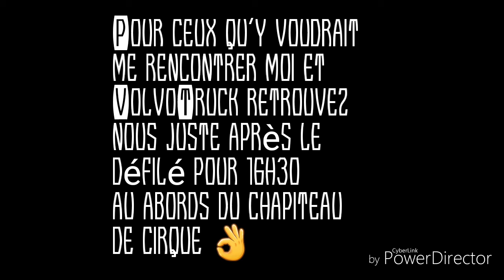Rencontre abonnés!!! Ré-upload